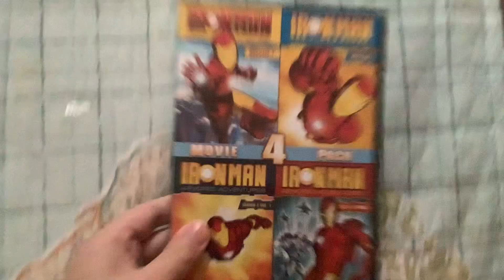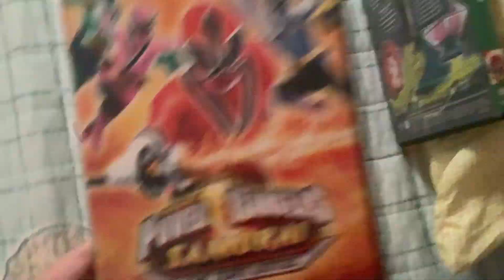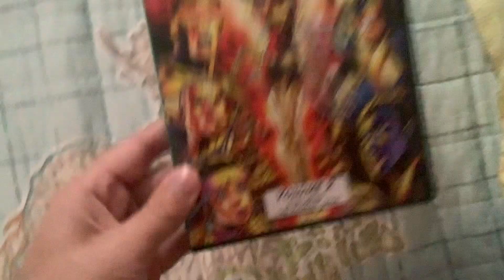DVD Update For 11-5-2021 + Iron Man Armored Adventures 4 Movie Pack DVD Unboxing